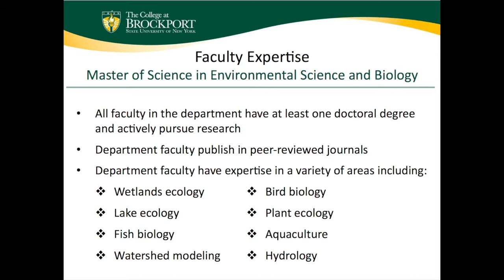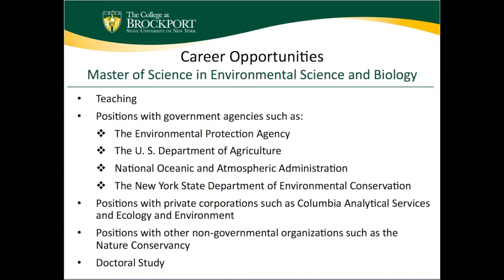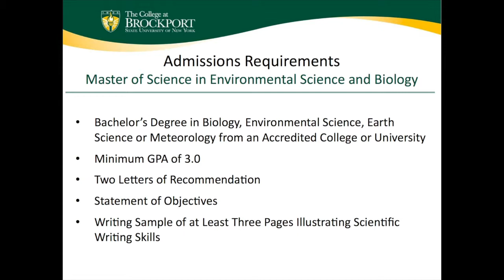An Introduction to the Graduate Program in Environmental Biology at The College at Brockport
Dr. Joe Makarewicz talks about the masters program in Environmental Biology at The College at Brockport